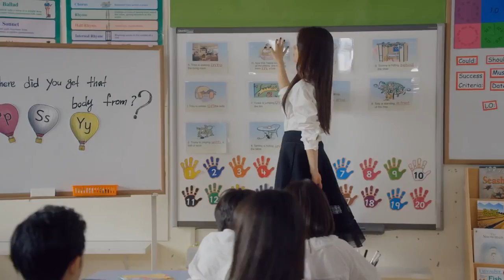PSY feat. CL of 2NE1MV-Daddy 720p